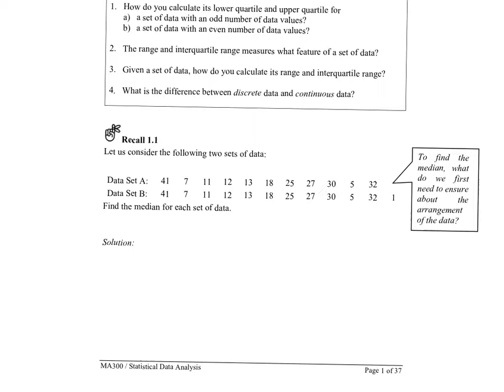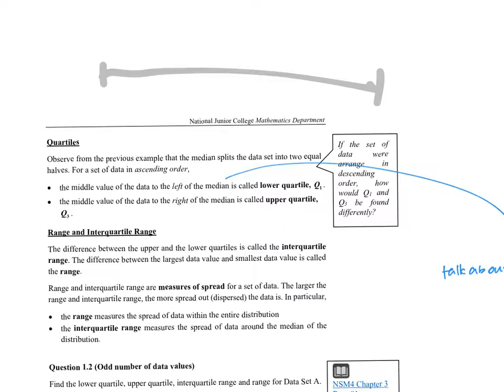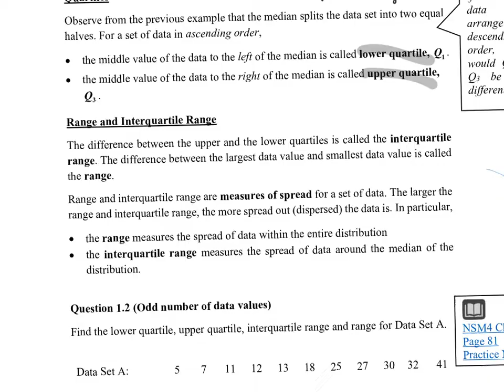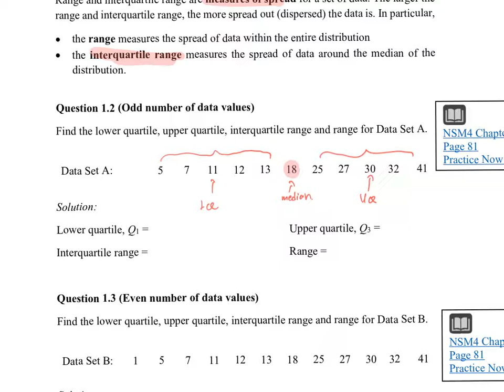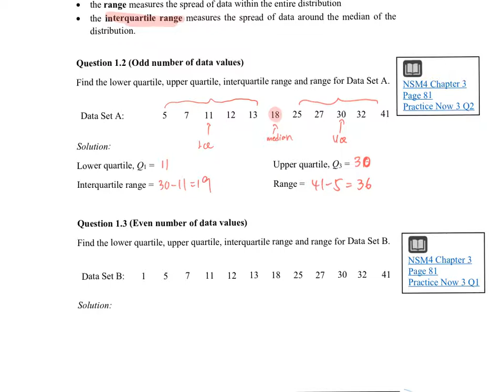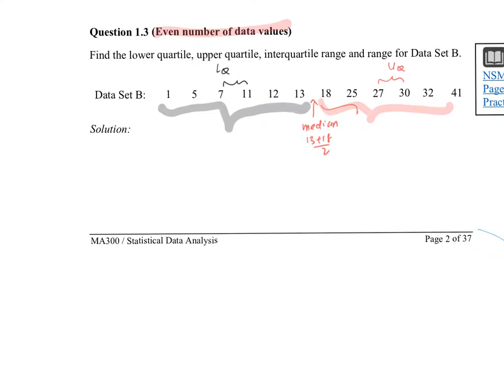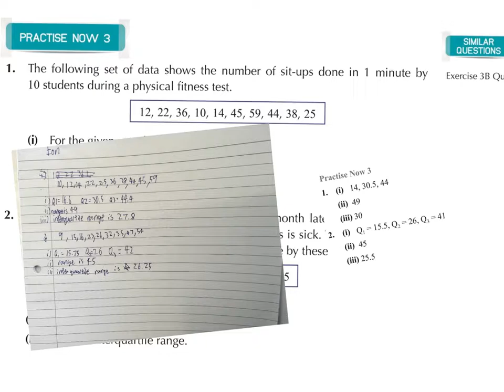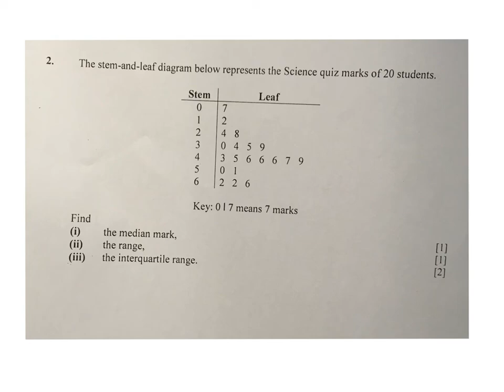JH303_1.1 Quartiles,Range & Interquartile Range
Lesson on 10 Jan Thurs